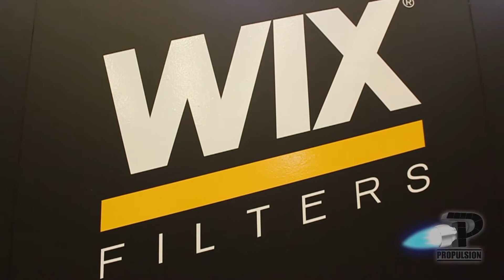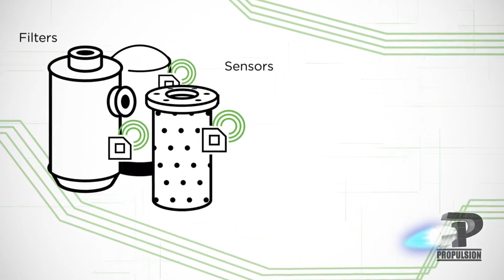MANN HUMMEL MEXICO en Expo IPA 2017, Querétaro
MANN HUMMEL MEXICO nos comentó en Entrevista lo siguiente:

Es una empresa dedicada a la filtración 00:50

Más de 75 años de existencia, de origen aleman 00:55

Somos Proveedores de equipo ORIGINAL 01:10

Tenemos 2 PLANTAS una en la Ciudad de Querétaro y otra en Saltillo, Coahuila 02:06

Fabricamos un producto con todas las exigencias de las plantas armadoras...   04:10